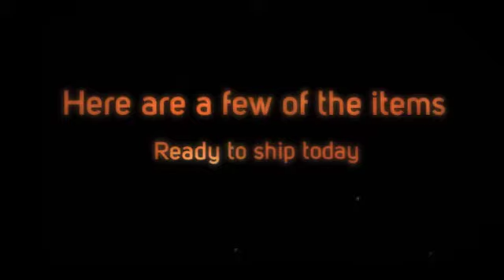Join us tonight at 10 eastern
Live pour and good friends